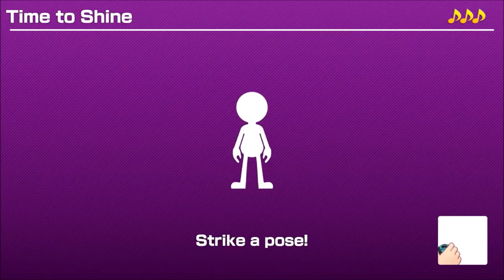Nintendo Direct 9.13.18 Reaction Highlights (Smash, Animal Crossing, Luigi's Mansion 3)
squall sheds one tear, rip FF8

HOMIES PRESENT
► MrDragon
► Formable
► Boss Shardz